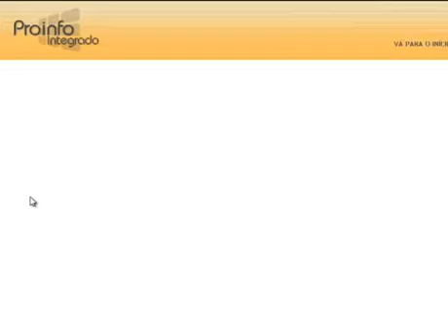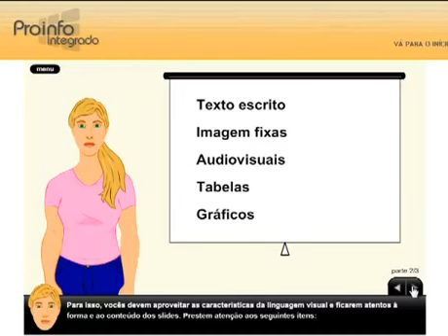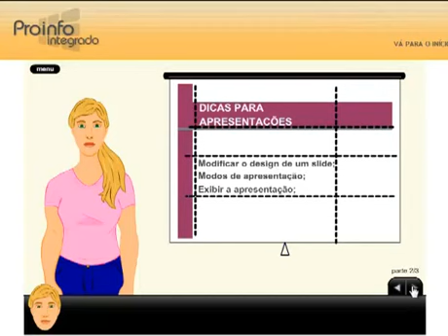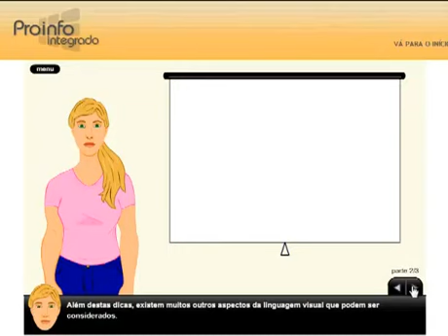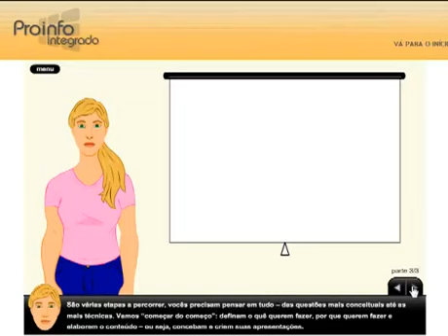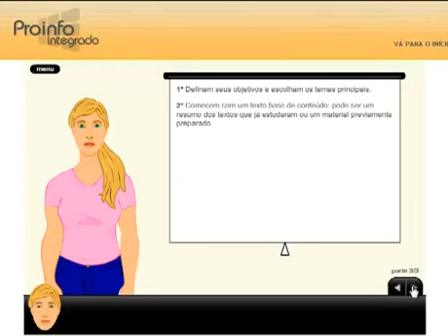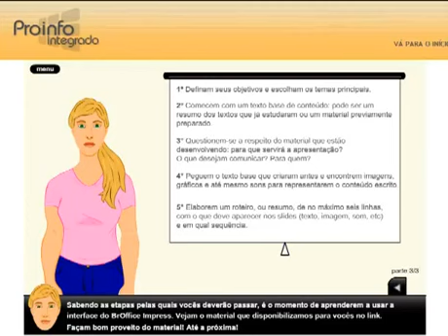Planejando sua apresentação (impress)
Vídeo aula explicando como planejar sua apresentação no Impress.

Curso introdução à educação digital

Proinfo integrado.